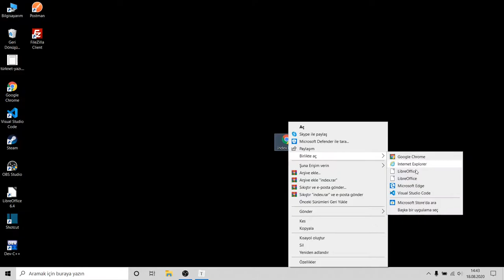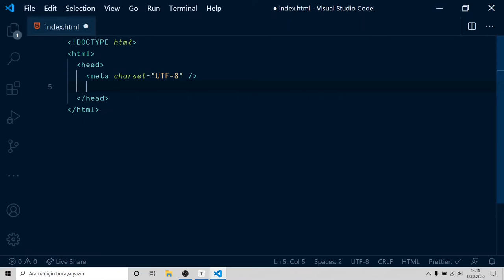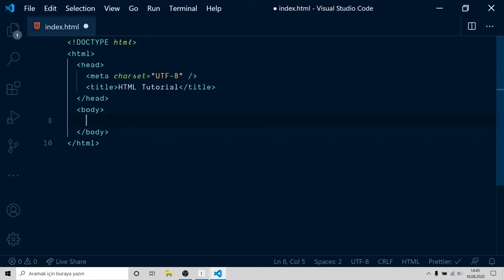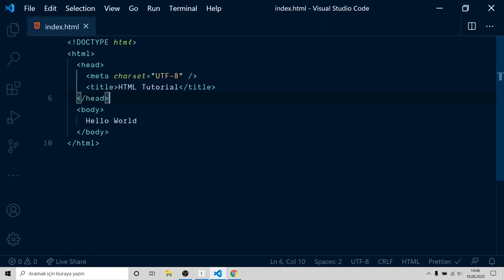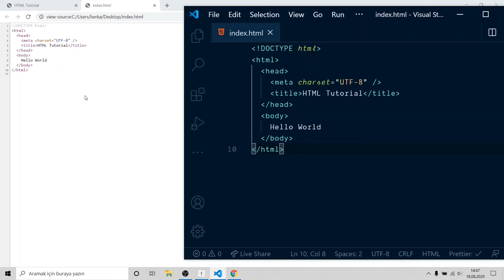1: First HTML Code | Learn HTML & CSS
Let's learn HTML & CSS

Part-1: First HTML Code

Timeline:
0:00 -Create HTML file
0:43 -Build HTML structure
3:02 -Understanding the code
3:42 -Simple trick & finish